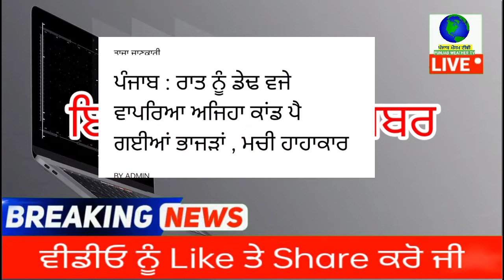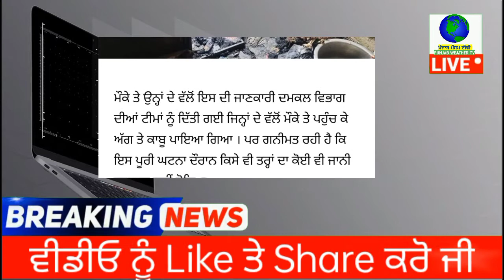punjabi news - punjabi news today live - punjabi news live - live punjabi news - punjab news today